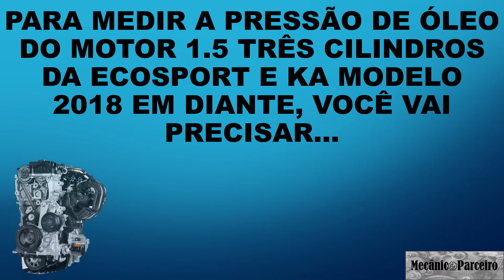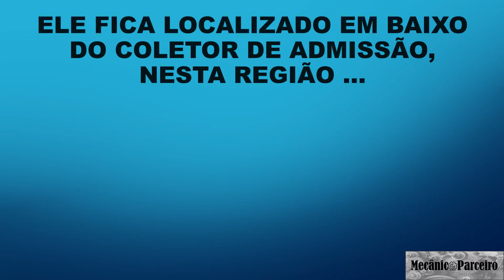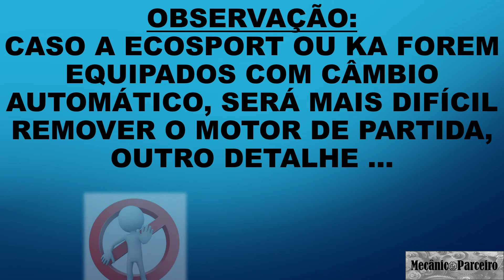Como medir a pressão de óleo do motor 1.5 três cilindros da Nova Ecosport e KA ano 2018?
Neste vídeo descrevemos como é o procedimento para medir a pressão de óleo do motor 1.5 três cilindros da Nova Ecosport e Novo KA modelos 2018 em diante, acompanhe no vídeo os detalhes básicos.